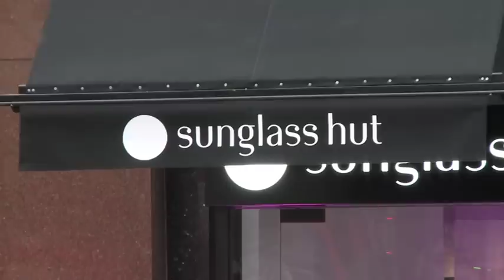Sunglass Hut Opens New Flagship Store in London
Sunglass Hut celebrates the opening of its London flagship store on Oxford Street with a star-studded event . Celebrity guests Eva Herzigova, Lily Cole and others celebrated the opening.